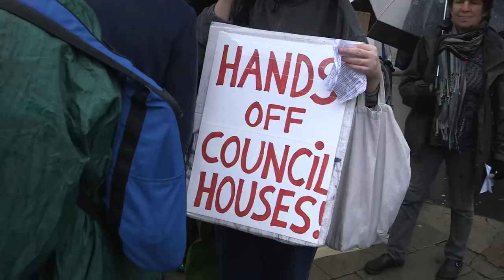Protesters gather outside Mipim UK 2015